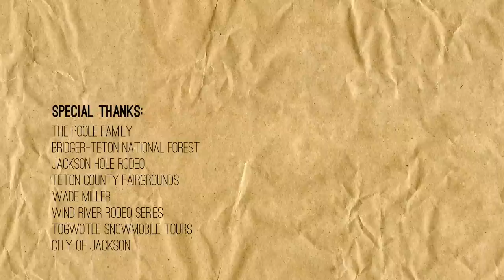Wyoming Ride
A short documentary on one of our employees Dan Poole who has been with us for 5 years now. This is a quick look into his rodeo life, hunting guide, wrangling, fly fishing and Spotted Horse Ranch time.

Special Thanks:
Bridger-Teton National Forest
Jackson Hole Rodeo
Teton County Fairgrounds
Wade Miller
Wind River Rodeo Series
The Poole Family

Permitee Bridger-Teton National Forest
Equal Opportunity Provider